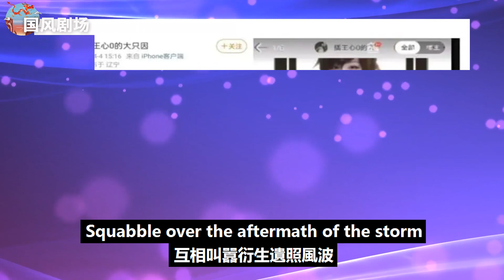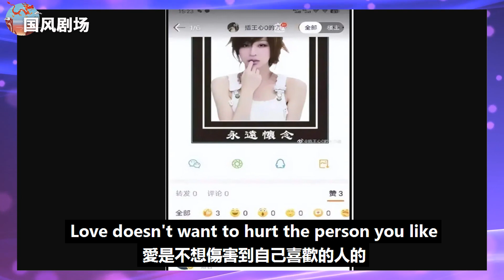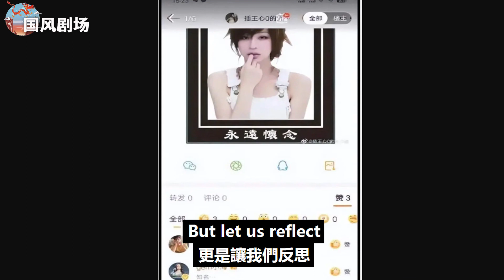王心凌被惡搞遺照風波再起！鄧紫棋粉絲被指涉事，網友怒斥：停止鬧劇！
王心凌被惡搞遺照風波再起！鄧紫棋粉絲被指涉事，網友怒斥：停止鬧劇！王心凌